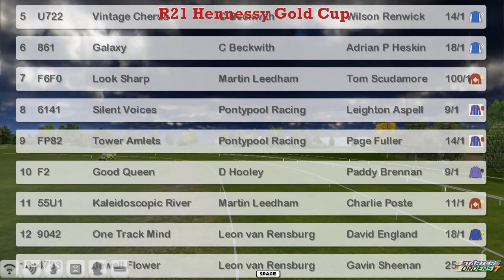NH WK5 R21 Hennessy Gold Cup